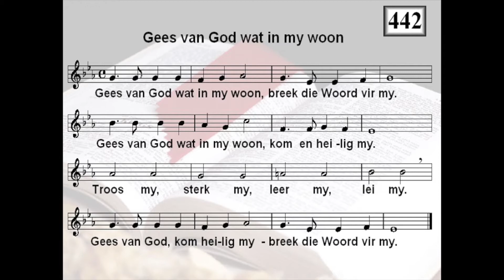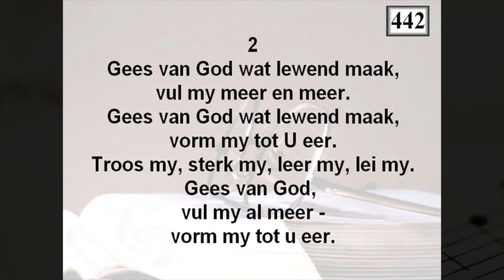Gesang 442 vers 1 en 2 - Gees van God wat in my woon